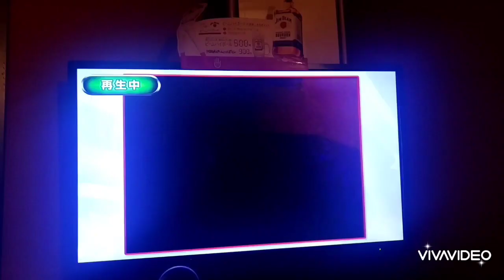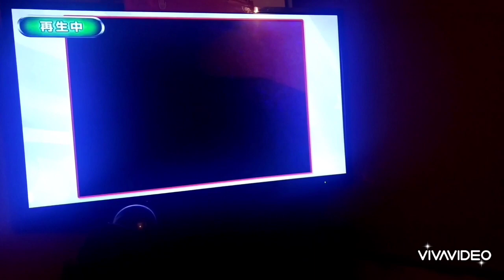死亜道-shadou- movie Crossdress like to Japanese visual kei ⑤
SHINTOKU 歌唱スキル

ド素人で申し訳ない

異性装(Cross dress)映像は使い回しになります